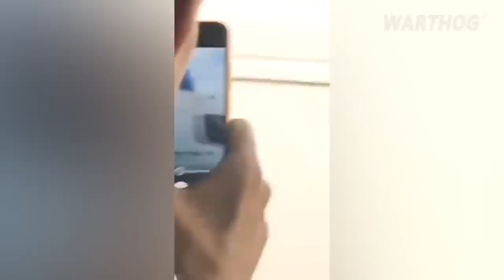DID THE U.S. SECRETLY GIVE TO UKRAINE LONG-RANGE MISSILES? || 2022